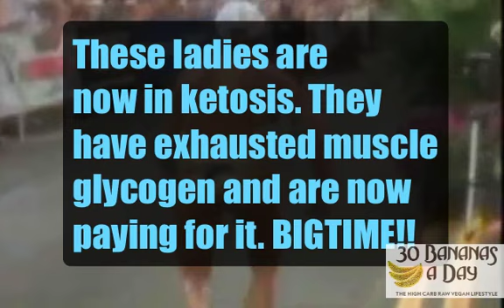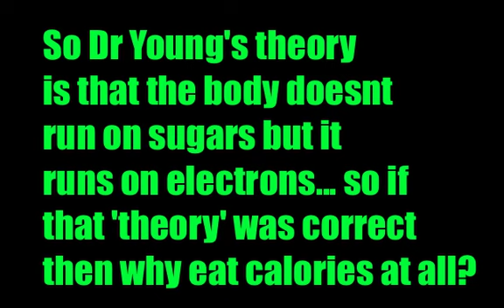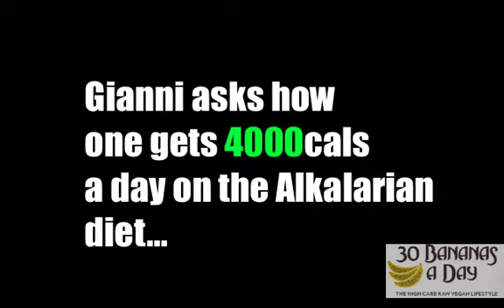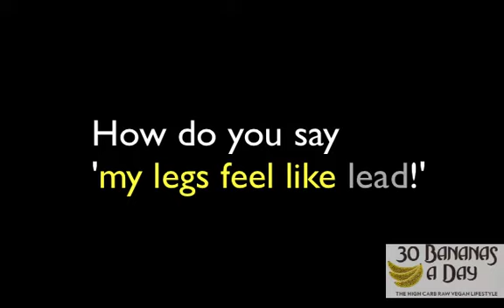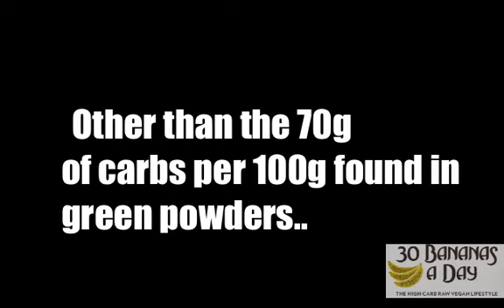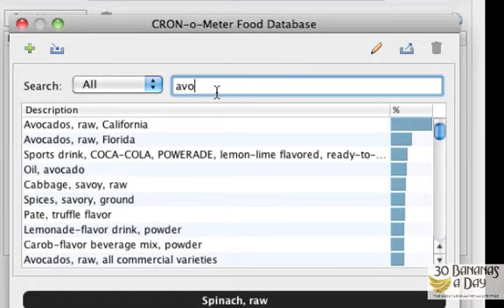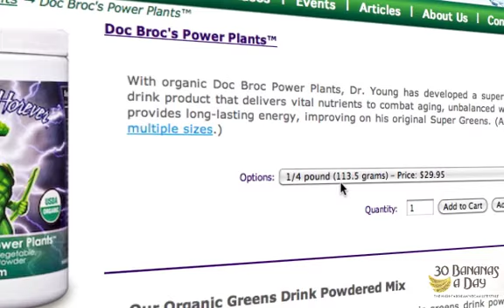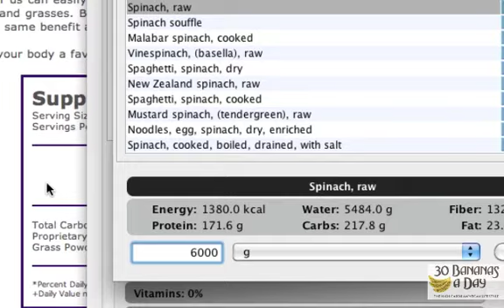Dr Robert Young: 18 avocados a day keeps the doctor on holiday. #220